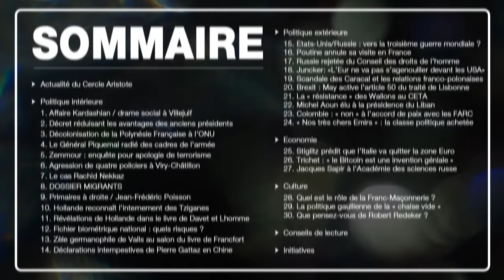Pierre-Yves Rougeyron : Le cas Rachid Nekkaz (Extrait - Le Grand Entretien de novembre 2016)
Le Grand Entretien de novembre 2016 avec Pierre-Yves Rougeyron :
SOMMAIRE :

- Actualité du Cercle Aristote
- Politique intérieure
1. Affaire Kardashian / drame social à Villejuif
2. Décret réduisant les avantages des anciens présidents de la République
3. Décolonisation de la Polynésie Française à l’ONU
4. Le Général Piquemal radié des cadres de l’armée
5. Zemmour : enquête pour apologie de terrorisme
6. Agression de quatre policiers à Viry-Châtillon
7. Le cas Rachid Nekkaz
8. DOSSIER MIGRANTS
9. Primaires à droite / Jean-Frédéric Poisson
10. Hollande reconnaît l’internement des Tziganes
11. Révélations de Hollande dans le livre de Davet et Lhomme
12. Fichier biométrique national : quels risques ?
13. Zèle germanophile de Valls au salon du livre de Francfort
14. Déclarations intempestives de Pierre Gattaz en Chine

- Politique extérieure
15. Tensions Etats-Unis/Russie : vers la troisième guerre mondiale ?
16. Poutine annule sa visite en France après les hésitations de Hollande
17. La candidature de la Russie au Conseil des droits de l’homme rejetée
18. Juncker : « L’Europe ne va pas s’agenouiller devant les USA »
19. Scandale des Caracal : coup de froid dans les relations franco-polonaises ?
20. Brexit : Theresa May annonce l’activation de l’article 50 du traité de Lisbonne
21. La « résistance » des Wallons au CETA
22. L’ancien général Michel Aoun élu à la présidence du Liban
23. La Colombie vote « non » à l’accord de paix avec les FARC
24. « Nos très chers Emirs » : la classe politique achetée

- Economie
25. Joseph Stiglitz prédit que l’Italie va quitter la zone Euro
26. Jean-Claude Trichet : « le Bitcoin est une invention géniale »
27. Election de Jacques Sapir à l’Académie des sciences russe

- Culture
28. Quel rôle joue la Franc-Maçonnerie dans la structure du pouvoir ?
29. Qu’est-ce que la politique gaullienne de la « chaise vide » ?
30. Que pensez-vous de Robert Redeker ?

- Initiatives